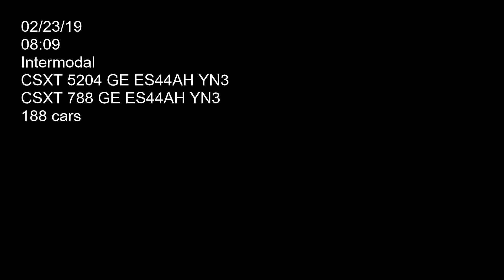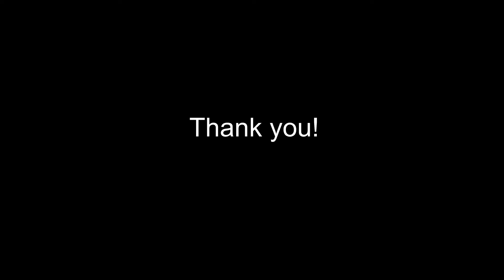02/23/19 Remastered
Two CSXT locomotives 5204 (GE ES44AH YN3) and 788 (GE ES44AH YN3B) hauling double stacks eastbound on track two. Car count 188. Filmed on 02/23/19 at 08:09.